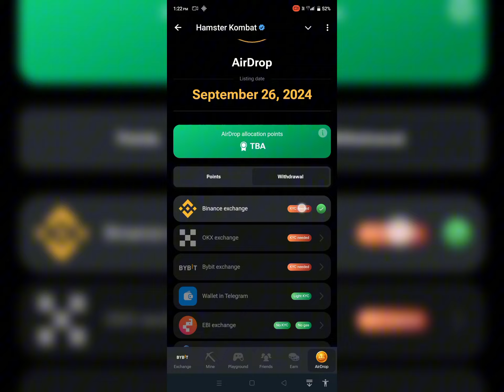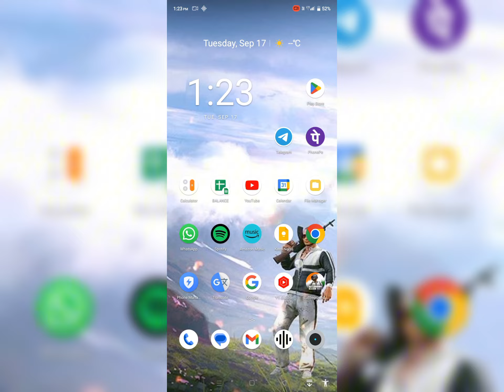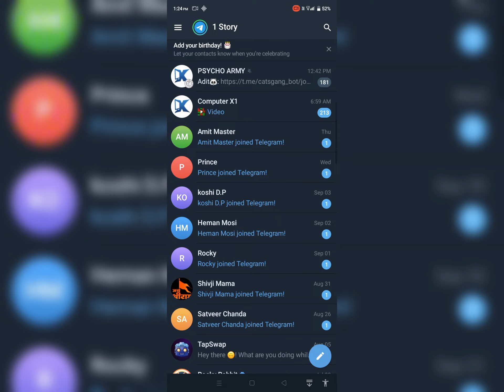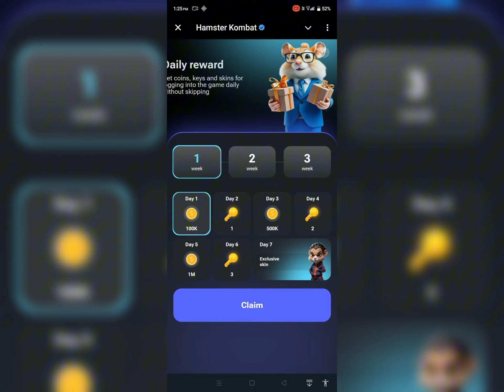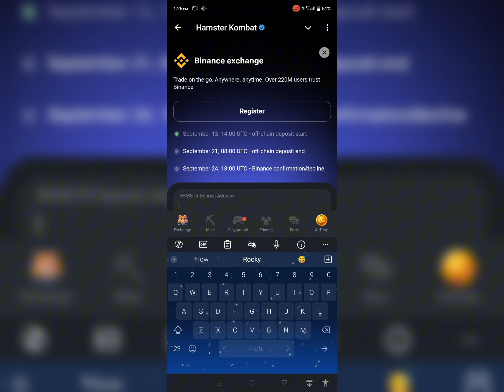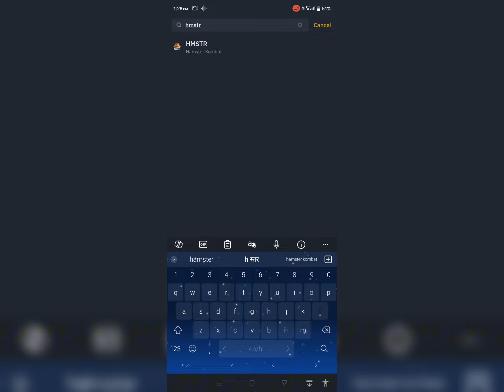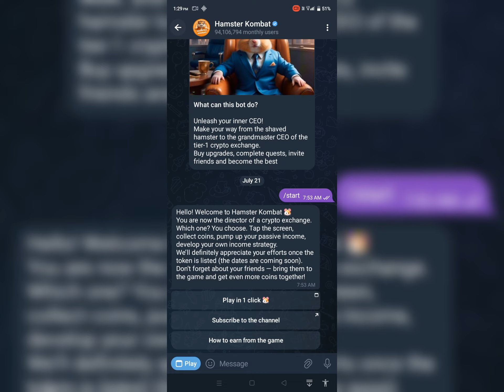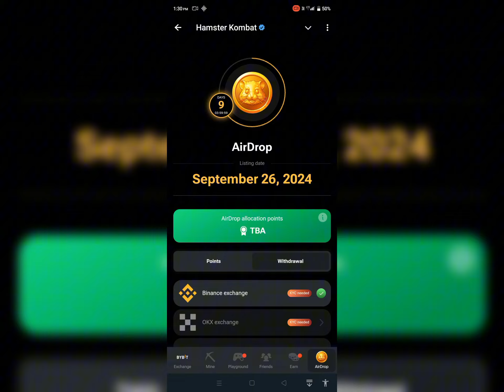Hamster Kombat Withdrawal Kaise Kare | Hamster Kombat Binance Withdraw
hamster kombat
hamster kombat bybit exchange
hamster kombat airdro
hamster kombat binance withdraw
hamster kombat okx withdrawal